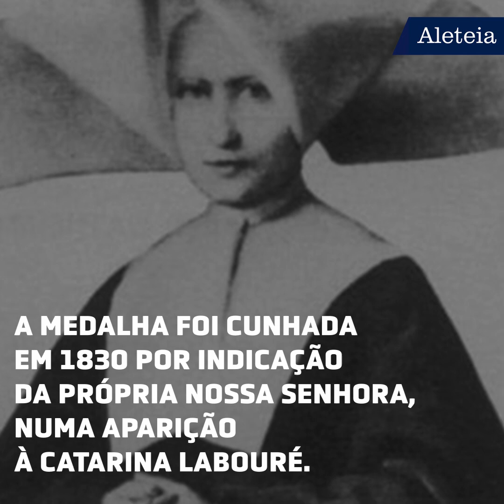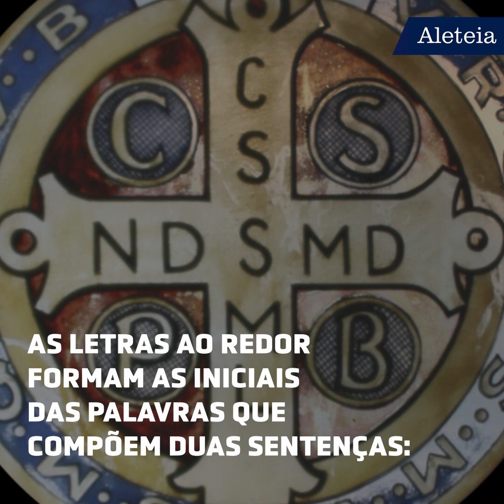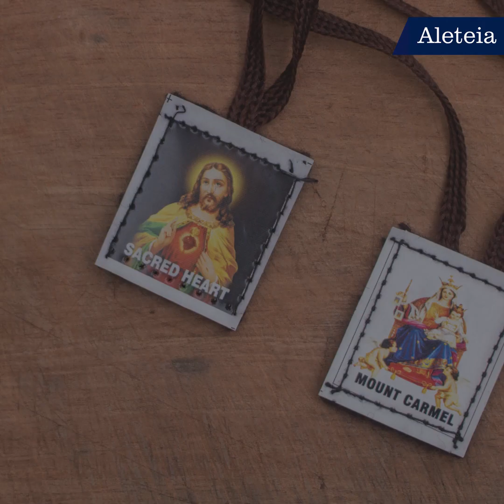Medalhas poderosas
Já buscou proteção espiritual através da medalha milagrosa? Conheça detalhes de algumas das medalhas mais populares entre os católicos?

🪔 Ajude a Aleteia a continuar sua missão evangelizadora, contribua com nossa campanha acessando